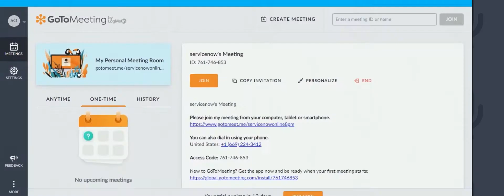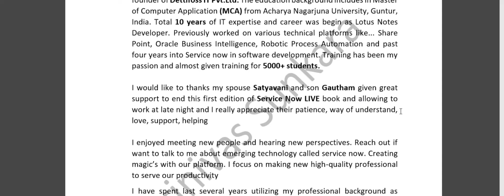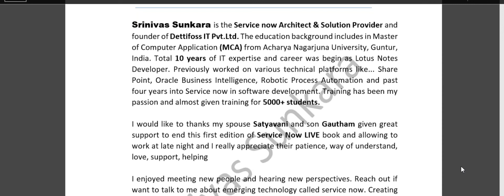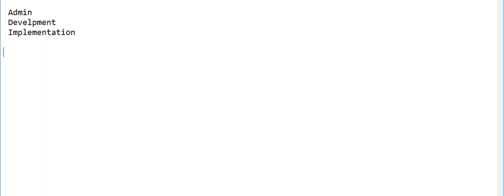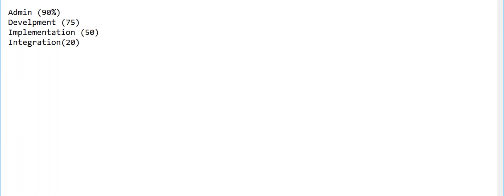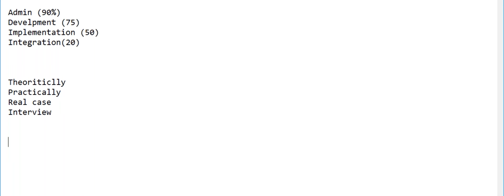Complete # servicenow course details part1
The training has been designed to cover all the topics required to learn to pass ServiceNow System Administrator exam. In addition,  I have also added Knowledge Check sessions in which you can check your knowledge after completing couple of videos.

Who should watch the Training:
- Anyone interested in becoming a ServiceNow administrator or developer
- Anyone who wants to begin your path for growing your career in ServiceNow
- Professionals who wants to pass the ServiceNow certified System Administrator exam